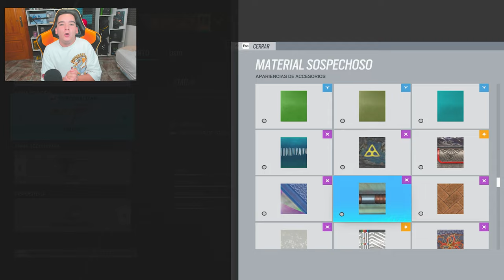👉¿QUE ha PASADO con EL REWORK de NOOK!?❌*Cancelado para Siempre* | RAINBOW SIX SIEGE | Pablotas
⏩En este Gameplay de Rainbow six siege en Vector Glare: 👉¿QUE ha PASADO con EL REWORK de NOOK!?❌*Cancelado para Siempre*

► ¡Sígueme!